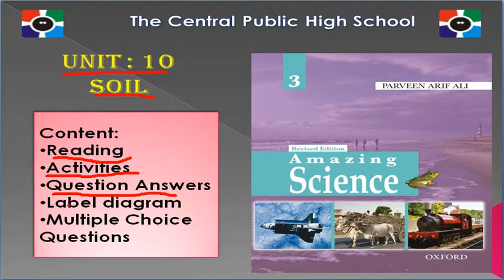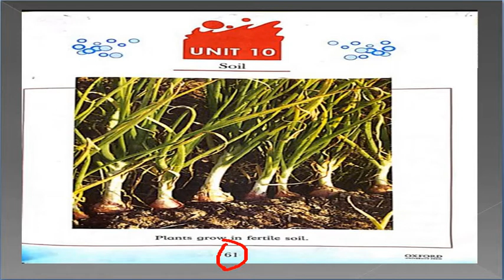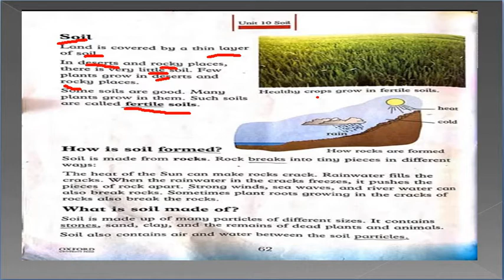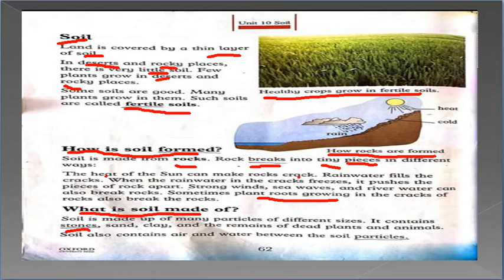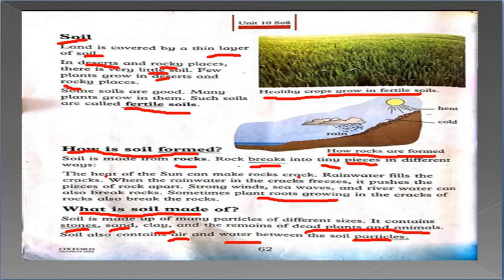Level 3 II Science II Unit 10 (reading 1).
Dear students This video is about the level 3 Science.